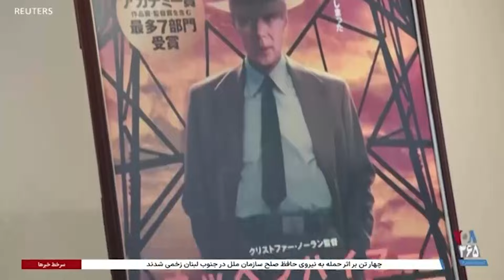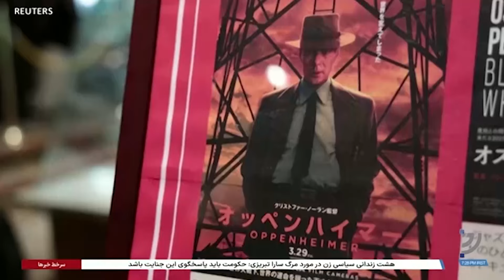واکنش ساکنان شهر هیروشیما به نمایش فیلم «اوپنهایمر» در ژاپن